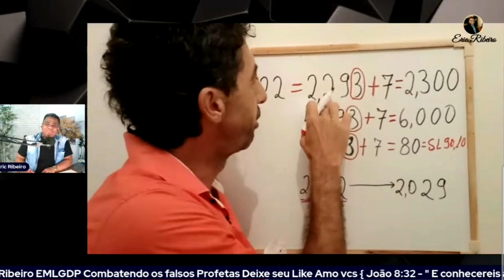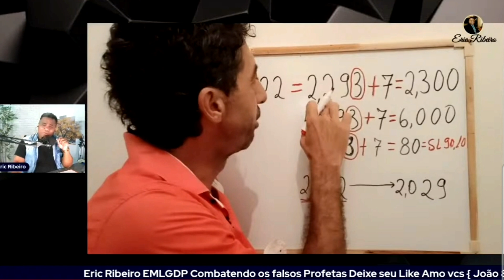PELO AMOR DE DEUS ESCONDAM ESSA CANETA DO ROMILSON FERREIRA E GANHE UM PIX DE 100 REAIS